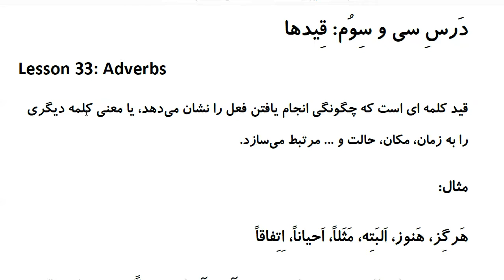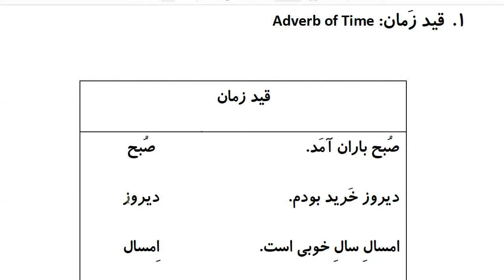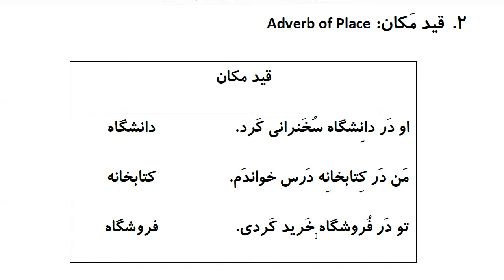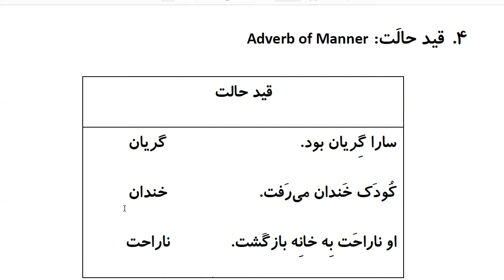Farsi Grammar in Use: For Intermediate Students - Lesson 33 - Adverbs